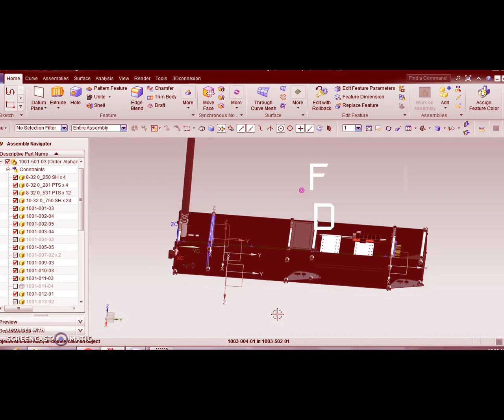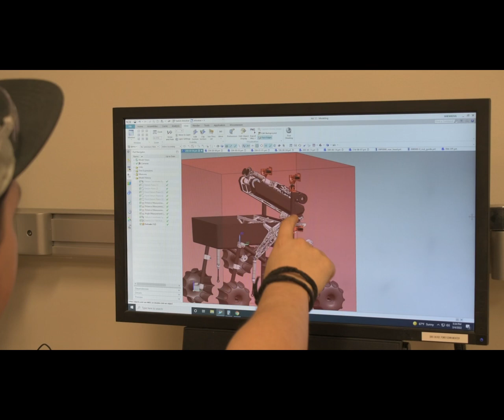2022 Mechanical/Aero Video Competition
Video for the 2022 MAE Video Competition